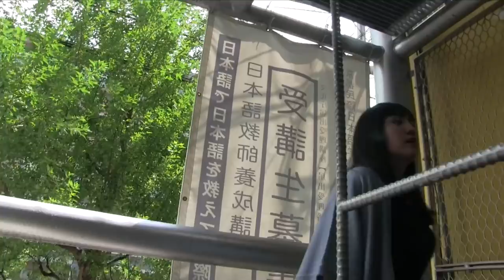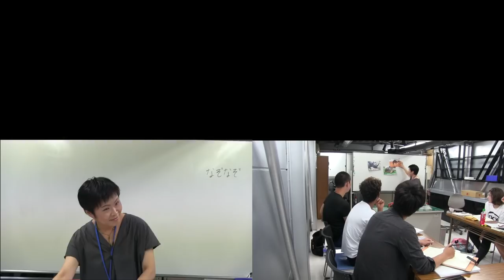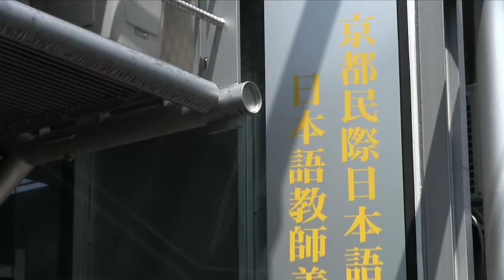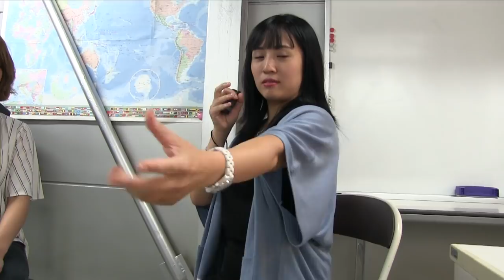Corsi di giapponese a breve termine alla Kyoto Minsai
Visitiamo la scuola di lingua giapponese Kyoto Minsai, nella sede dove fanno i corsi di giapponese a breve termine.

Regia del canale: DJ Shiru

Il canale Erikottero! Eriko, una giapponesina che parla del Giappone, ci racconta la sua vita di cantante e artista giapponese. I suoi concerti con K-ble Jungle, la sua vita nella scuola giapponese, e ci regala anche lezioni di lingua giapponese.